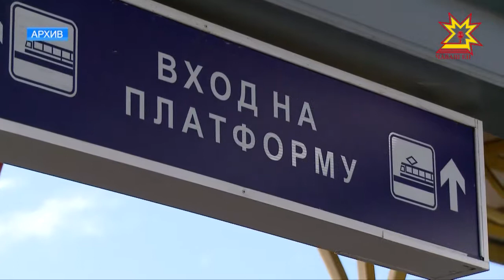Михаил Игнатьев Анатолий Лесунпа тĕл пулнă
Чăваш Республикин Пуçлăхĕ Михаил Игнатьев Чулхула чукун çулĕн пуçлăхĕпе Анатолий Лесунпа тĕл пулчĕ. Ĕçлĕ канашлура Раççей чукун çулĕн регионсенчи тытăмĕн аталанăвне тишкерчĕç.